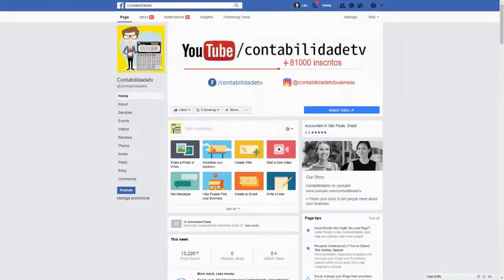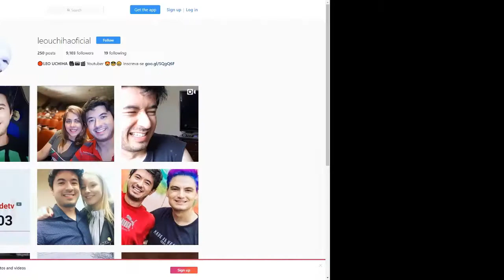🔴 TOP 10 SUVs mais vendidos do Brasil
SUVs passam a ser a 2ª categoria com mais emplacamentos no Brasil!  Veja os 10 mais vendidos na categoria em 2017:

1  Jeep Compass - 49.187 unidades
2 Honda HR-V - 47.775
3 Hyundai Creta - 41.625
4 Jeep Renegade - 38.330
5 Nissan Kicks - 33.464
6 Ford EcoSport - 31.195
7 Renault Duster - 17.638
8 Honda WR-V - 15.353
9 Renault Captur - 13.742
10 Toyota Hilux SW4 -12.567